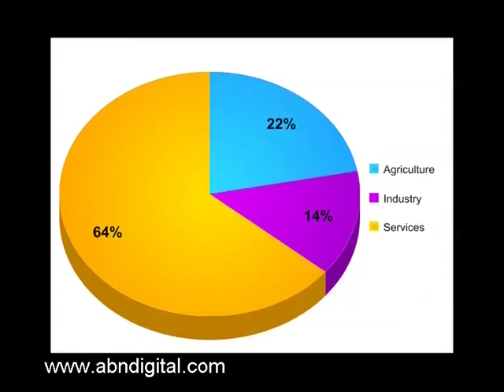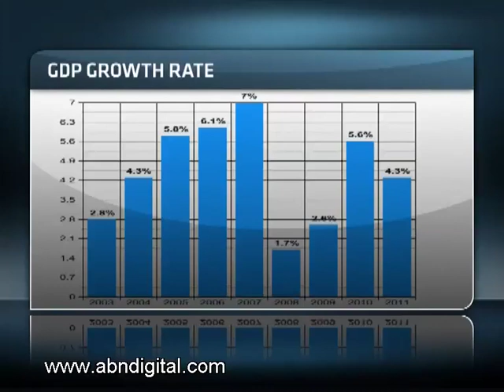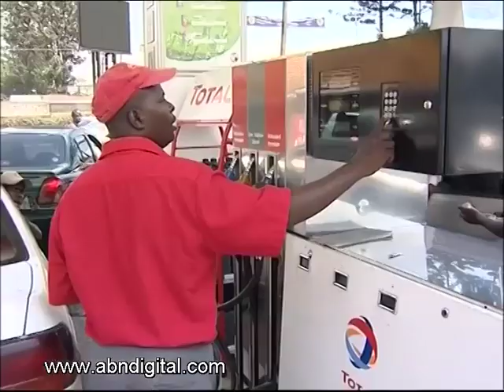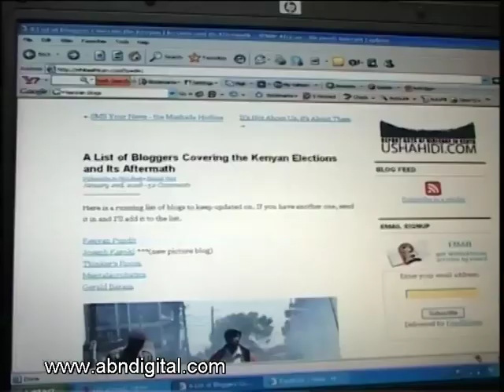Kenya: Investment Opportunities and Challenges - Part 1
This week on Invest Africa we travel to Kenya, dubbed East Africa's power house, to explore its growth potential and other pressing challenges the country is facing. Joining ABN's Bronwyn Nielsen in-studio to give their views on Kenya as a business and investment destination is: Sven Richter, Head of Frontier Markets at Renaissance Capital; Johnny Aucamp, General Manager for Strategic Relations and Business Development Africa at MTN Business; Yaron Assabi, CEO of Digital Solutions Group; Martin Oduor-Otieno, CEO of Kenya Commercial Bank.